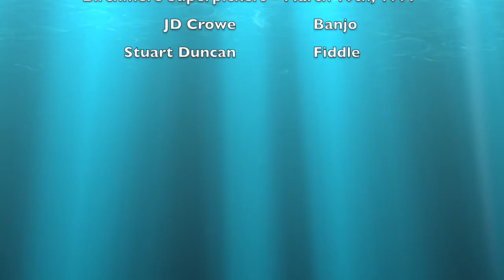Katy Hill The Birchmere Superpickers 1991